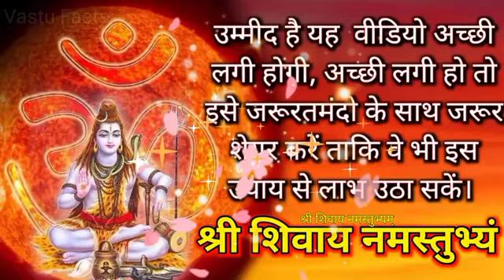7 जून शुक्रवार ज्येष्ठ चंद्रदर्शन उपाय । तुलसी जी के जड़ मे डाल देना एक सिक्का